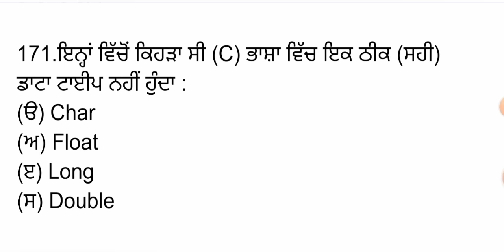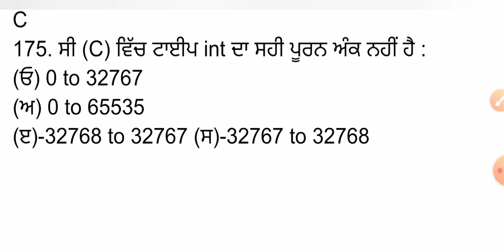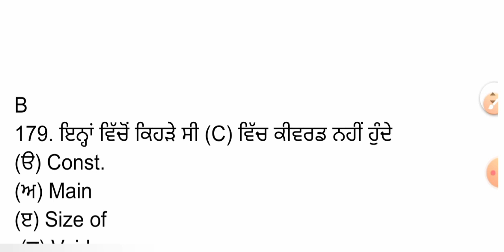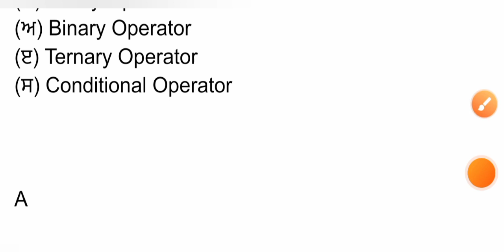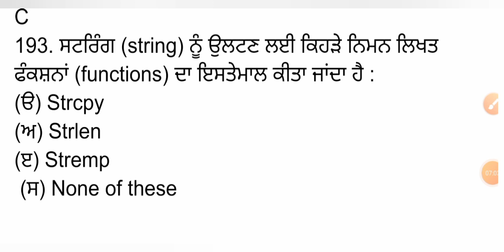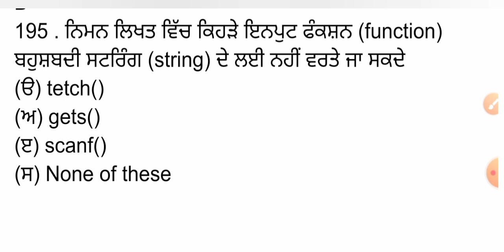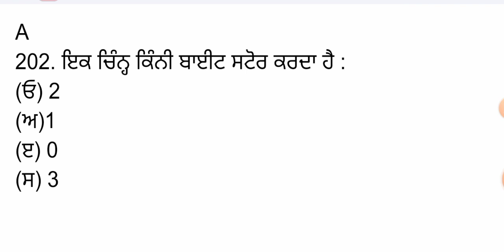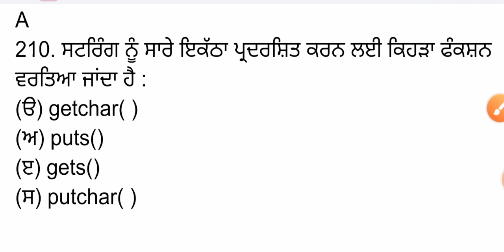TOP 400+ COMPUTER MCQ FOR ALL COMPETITIVE EXAM 2022 | COMPUTER TOP MCQ QUESTIONS part 8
computer fundamental mcq questions with answers
COMPUTER MARATHON CLASS FOR ALL COMPETITIVE EXAM 2022
COMPUTER TOP MCQ QUESTIONS

Top 400 Computer Fundamental MCQ

ਧੰਨਵਾਦ 🙏🙏